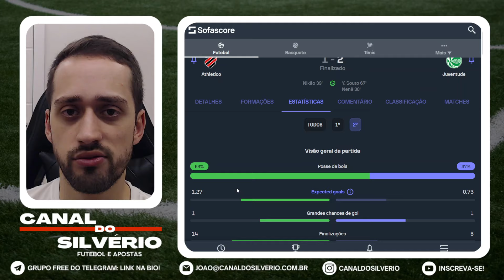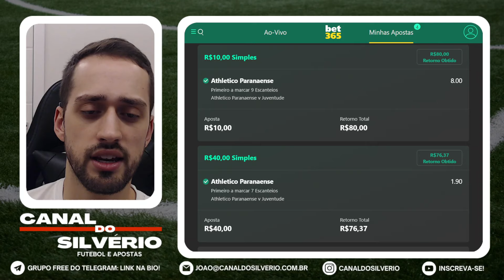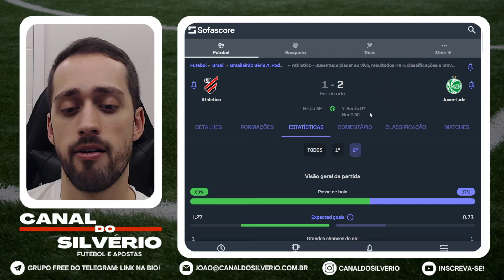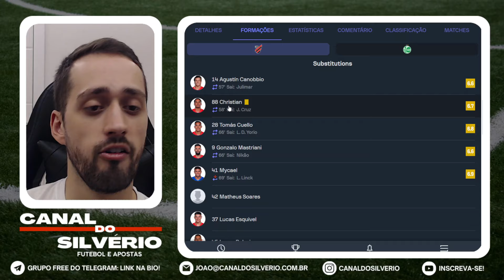MÉTODO DE APOSTA CERTEIRO EM ESCANTEIOS!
Sejam bem-vindos a mais um vídeo do canal do Silvério!

Hoje falaremos sobre o cenário ideal para apostar em race escanteios!

TMJ